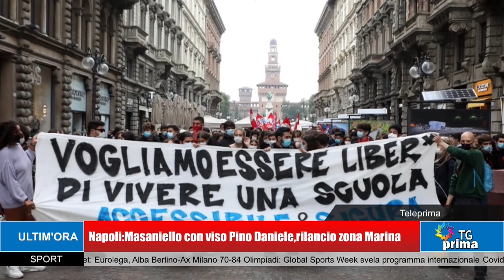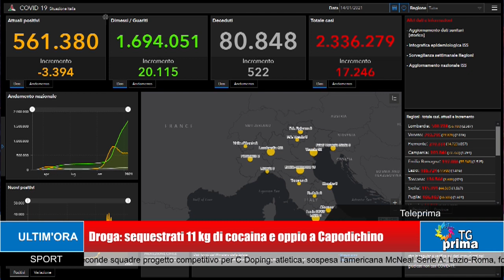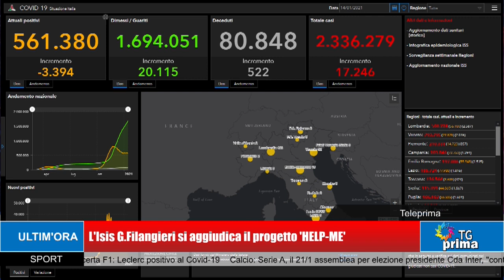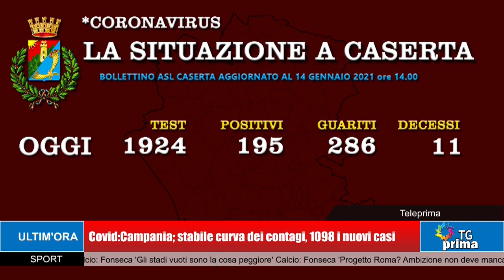TG Prima Ore 13:30 (15-01-2021)